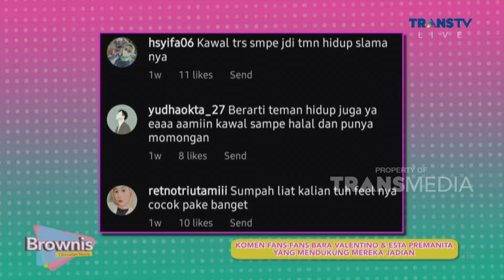FULL | Wendi Lagi Tebak Tebakan Gaya Bikin Nunung Jadi Ketawa | BROWNIS (25/10/22)